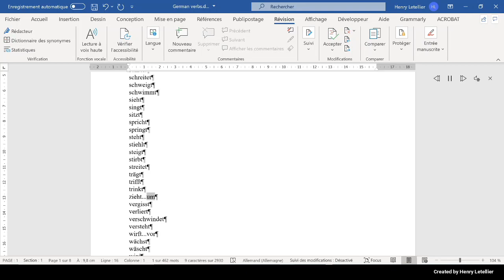vergisst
This is the Microsoft Hedda voice that is reading the word vergisst